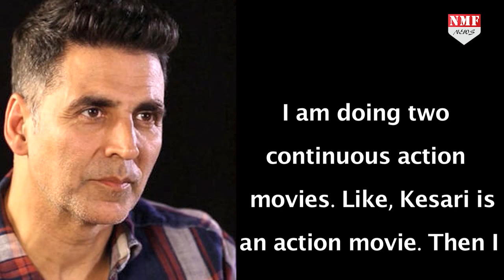Kesari के बाद Akshay करेंगे इतना बड़ा धमाका, जानकर सबकी होगी बोलती बंद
बॉलीवुड एक्टर अक्षय कुमार इनदिनों अपनी फिल्म केसरी का जमकर प्रमोशन कर रहे हैं..फिल्म को हिट कराने के लिए खिलाड़ी कुमार हर वो काम कर रहे हैं जिससे ज्यादा से ज्यादा लोग इस फिल्म को देखने थियेटर्स में आएं. वहीं अब लीजिए खिलाड़ी कुमार ने अपने एक और नए Project का खुलासा कर दिया है
Producer-Prashant
Editor -Shresha singh